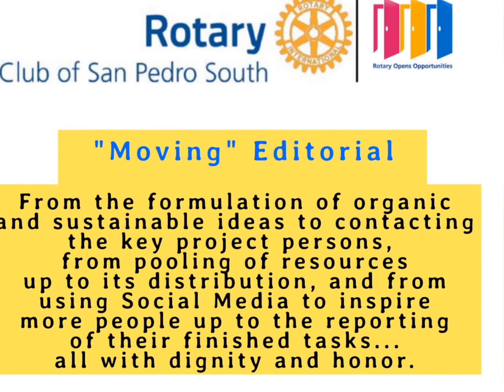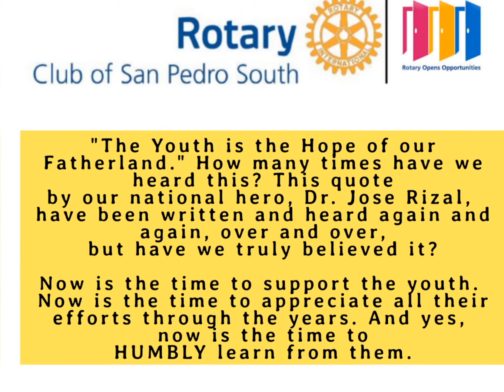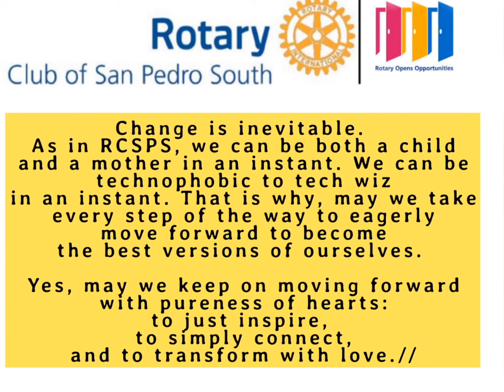RCSPS: A Mother and A Child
(Written by Transforming Editor Guia de Leon)

"Young people today enjoys service, and wants to be active in it. We see this in Rotaract, and Rotaractors are now like us. We are all part of Rotary International. Rotaractors are faster, more effective and impatient... and their impatience is their virtue. They want to see the results now." - RI President Holger Knaack, RY 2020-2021

In Rotary, the Rotaractors are a moving force. They can execute their own plans and programs faster than ever. They are definitely apt to use our new technology to their advantage. From the formulation of organic and sustainable ideas to contacting the key project persons, from pooling of resources up to its distribution, and from using Social Media to inspire more people up to the reporting of their finished tasks... all with dignity and honor.

Matter of fact, the Rotary Club of San Pedro South (RCSPS) is blessed to have the Rotary Club of San Pedro South - New Generations (RCSPS - NG), Interact Clubs and Rotaract Club of San Pedro South (RACSPS). Our "babies" are truly Rotarians in action, and we can not help but take pride also in their accomplishments.

In fact, we have in our roster the Interact District Representative, Ms. Gwen Jazel Espino Jovenes. She is already the "District Governor" of Interact at such a young age of 16, after becoming a President of Interact Club in Adelina 1 National High School 2018-19. Hailed as Most Outstanding Interactor 2019, her favorite Interact projects include Beat Polio and Run for Peace, Alay Lakad, Clean-up Drives and the Crusade to End Violence Against Women and Children (VAWC).

Meanwhile, RACSPS Transforming President Julian Miguel Nierva Adique is a Past District Interact Area Representative of Area 1, Laguna. He is a proud Scholar of FEU - Tech, and is a freelance Graphic Artist or Designer. He is now a Database Fundamentals Certified.

And of course, we have RCSPS-NG's Transforming President Rizaldy "Zaldy" Reyes. After graduating as Cum Laude in Baliuag University, he became a campus life coach. He is also a Licensed Financial Advisor, and a Unit Manager in Sun Life Financial.

Our District Governor Renato "Ray" Atienza could not help but be proud of them and all our youngsters. And our Transforming Governor even highlighted this power of the youth during our PESECTS 2020.

"The Youth is the Hope of our Fatherland." How many times have we heard this? This quote by our national hero, Dr. Jose Rizal, have been written and heard again and again, over and over, but have we truly believed it?

Now is the time to support the youth. Now is the time to appreciate all their efforts through the years. And yes, now is the time to HUMBLY learn from them.

Change is inevitable. As in RCSPS, we can be both a child and a mother in an instant. We can be technophobic to tech wiz in an instant. That is why, may we take every step of the way to eagerly move forward to become the best versions of ourselves. Yes, may we keep on moving forward with pure hearts: to just inspire, to simply connect, and to transform with love.//

Editor's Note: Happy Rotaract Week! 🥰

To our dear babies, rest assured that you all have our vote of confidence. May you be able to serve continuously and selflessly. And yes, we. are. always. here. for. you.

And to our Mother Club, Rotary Club of San Pedro (RCSP), headed by Transforming President Benjamin Garcia, may we both work hand in hand to open more doors of opportunities to our beloved community this Rotary Year 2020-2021... and beyond.

So help us God. 🙏